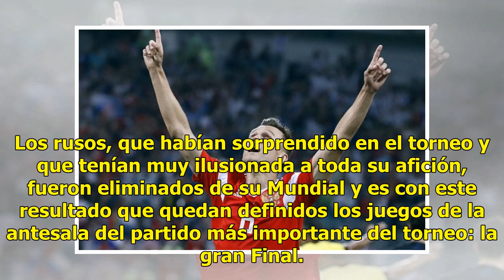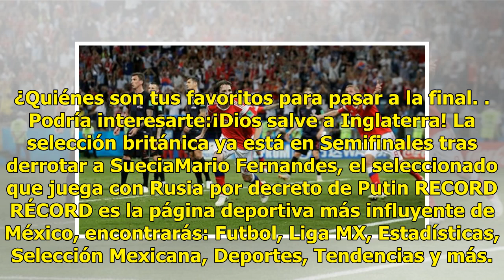Croacia termina con el sueño de Rusia en tanda de penaltis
En la tanda de penaltis Croacia obtuvo su boleto a las Semifinales de la Copa del Mundo al imponerse cuatro a tres a Rusia, desde los once pasos luego de igualar el marcador a dos en tiempo regular. Los rusos, que habían sorprendido en el torneo y que tenían muy ilusionada a toda su afición, fueron ...